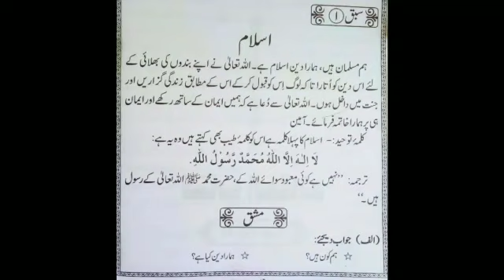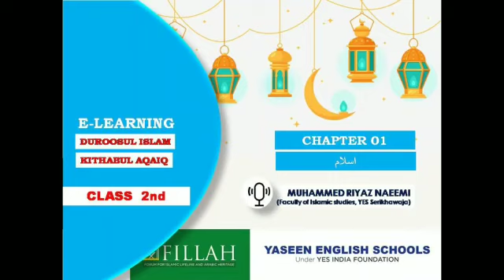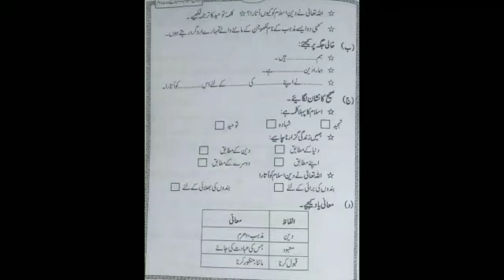E Learning 2nd Aqaid اسلام chap. 1 @Yaseen English Schools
By muhammed Riaz Naeemi,
YES Serikwaja